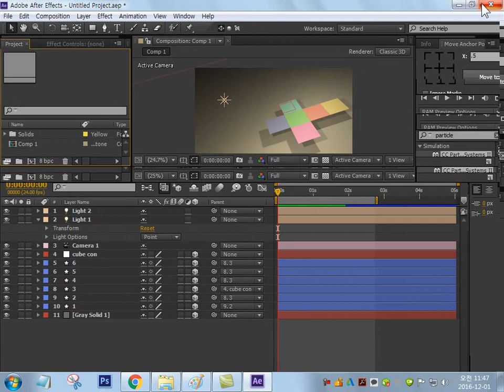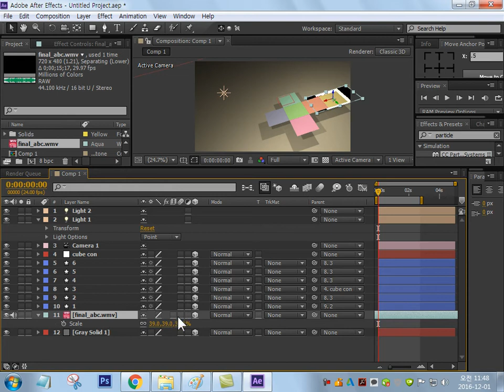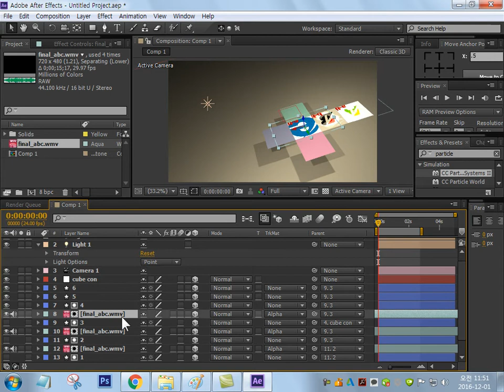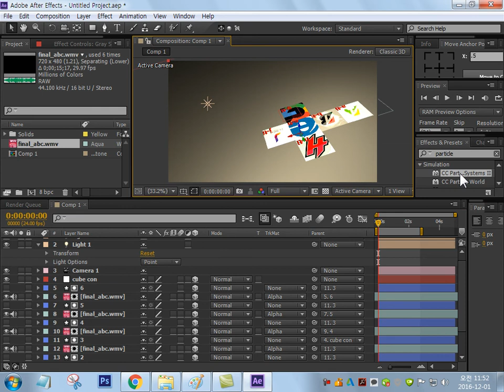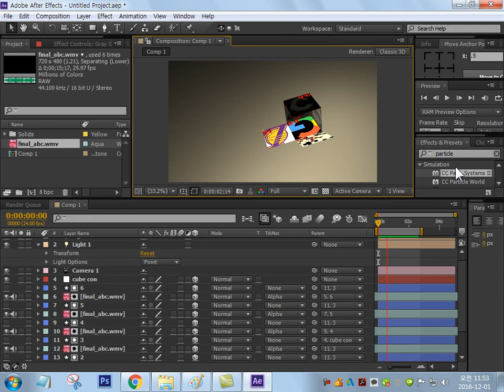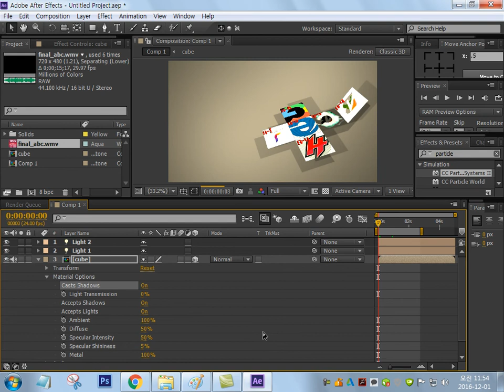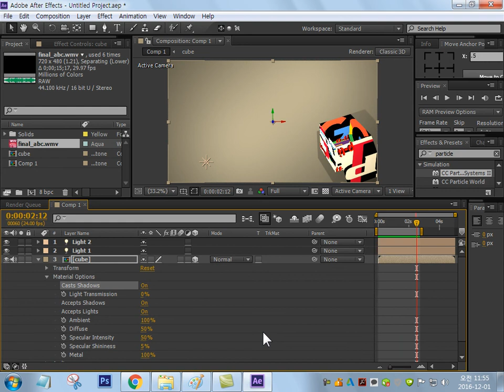[Aftereffect] 모션그래픽 #6 큐브 tmatt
[Aftereffect] 모션그래픽 #6 큐브 tmatt 영상 삽입